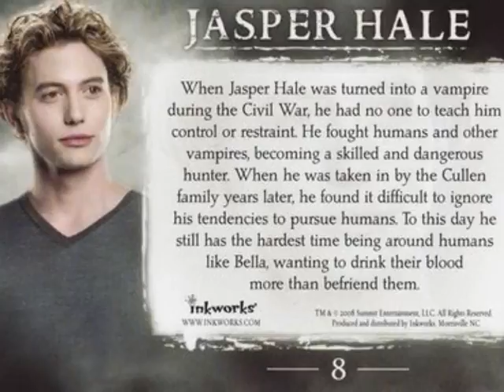Twilight ~ ♠Edward Cullen VSJasper Hale♠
I love this song, so i decided to make a video on this two hot vampires XD
So yah enjoy and hope you like it =^_^=